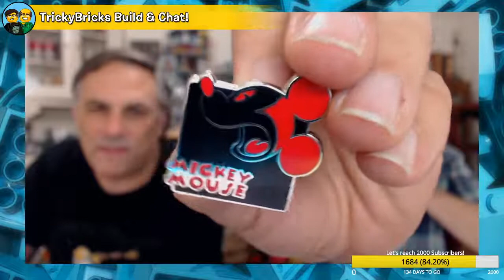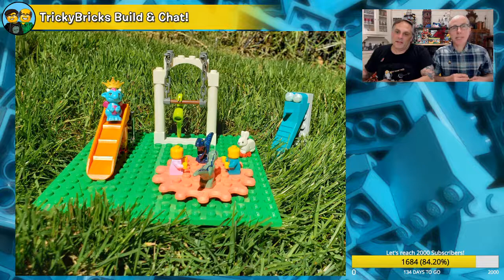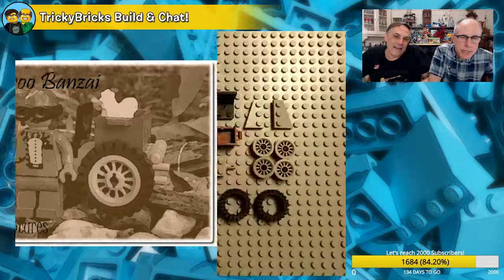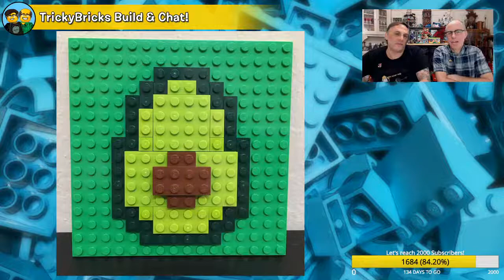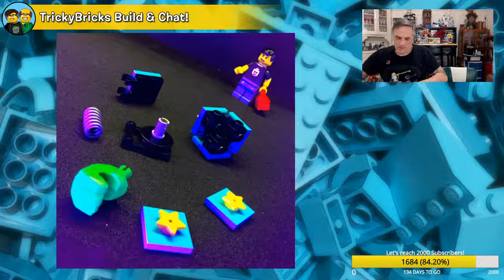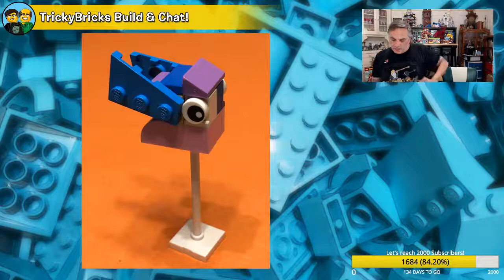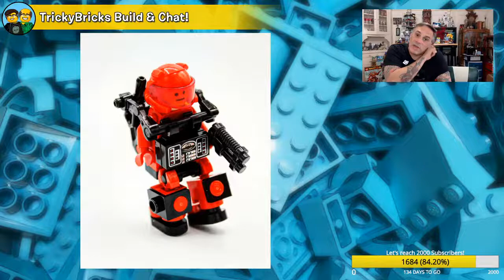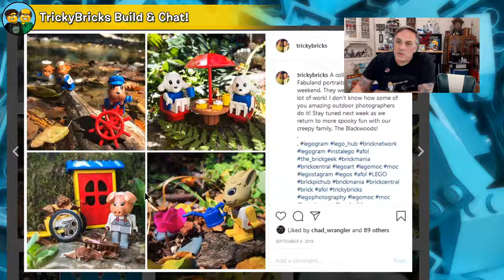TrickyBricks LEGO Build & Chat LIVE #99: The 25 Piece Challenge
LEGO Masters' Richard and Flynn are here chatting LIVE! Today we're looking at all the amazing entries for the  "25 Piece Challenge"! We've broken our record from the Rebrick Challenge with a whopping 43 entries! Go, TrickyLUG!

Don't forget to check our community tab for updates on our weekly challenges!